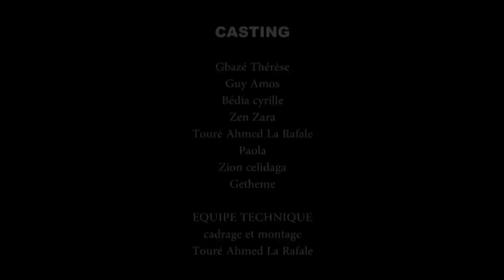PAQUINOU DEH (Avec GBAZE THERESE )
Une idée originale de Guei Liplede Therese bien connu sous le nom de GBAZE THERESE